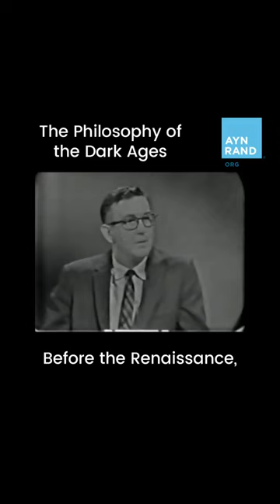The Philosophy of the Dark Ages